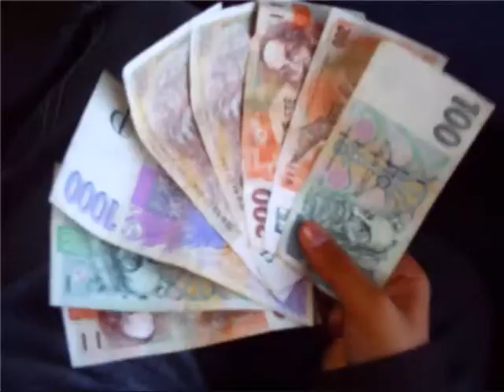praga marzo 2010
Torrente Ballester